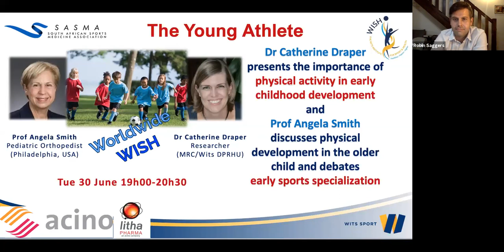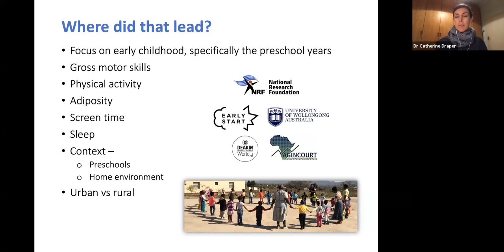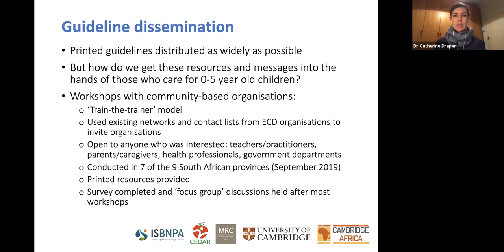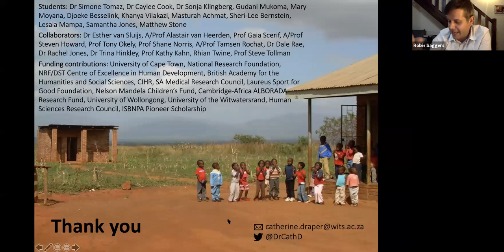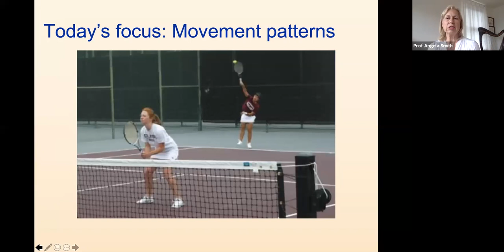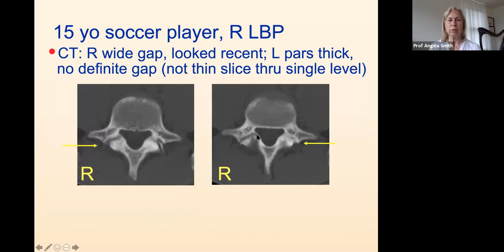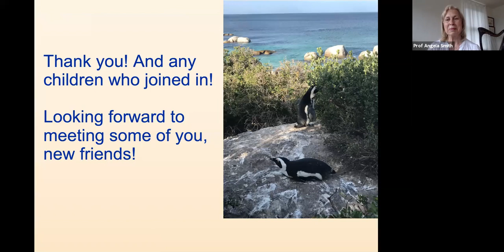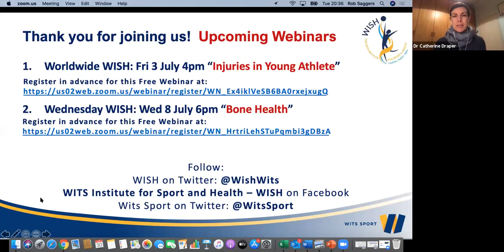WISH Webinar "Young Athlete"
Wits researcher Dr Catherine Draper presents the importance of physical activity in early childhood and Dr Angela Smith (Philadelphia, USA) continues with physical development in the older child, touching on the debate around early sports specialisation.